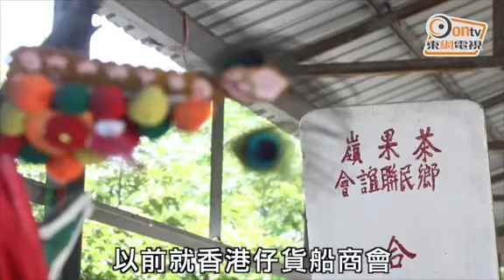我城我區：昔日巨資打造 茶果嶺60年龍王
觀塘茶果嶺村的巨龍「合義龍」曾經能一躍入海，如今卻因滄海桑田令這條「打遍灣頭無敵手」的龍舟只能長留陸上。有村民憶述「合義龍」當年的戰績時亦不禁流露唏噓，感慨人脈及地理變遷令昔日競渡海上的光景不再，龍舟中的「龍王」如今留守村內，承載的不再是健兒，而是滿滿的歷史及回憶。

行經茶果嶺村，總會被一隻達20米長的龍舟吸引目光，它的名字是「合義龍」，已有60年歷史。「以前戰績好輝煌，喺油麻地避風塘贏過幾年冠軍㗎。」曾是「合義龍」龍舟健兒，茶果嶺村村民鄧伯談及「合義龍」的威水史時不禁手舞足蹈，「細個嗰陣唔畀我哋玩㗎，後來大個啲先肯畀我哋試吓」，鄧伯直言，「合義龍」屬「大龍」，可載48人，以往能登上龍舟全是村內精英，笑言初時自己只是後備，後來才有機會一嘗「乘龍出海」滋味。

曾幾何時，維港不時都有大大小小的龍舟穿梭，各個灣頭村落都有自己的龍舟，龍舟對村民的意義非現代人能理解。「啲水上人為供奉隻龍舟，(端午節)成個禮拜都唔出海打魚，只係扒龍舟」，鄧伯指，龍舟一般在五月初一下水到各個灣頭拜訪及競賽，初三更會於維港遊夜龍，水上人更視龍舟可保漁穫豐收。

「合義龍」所向披靡，全賴「造龍者」的手藝及之後的保養。「個師傅叫陳有，我細細個就見佢喺天后廟開始整隻龍舟。」年近七旬的鄧伯指，當年陳師傅花近一年時間，以原條坤甸木(木材的一種)及銅釘製作合義龍，所用材料可謂不惜工本，「如果係用普通木同鐵釘，隻船邊擺到幾十年。」

而令「合義龍」能在水上飛馳的，除了步大力雄的健兒，最重要是其「龍根」。「隻龍舟好長，全靠條龍根扯起個船頭，咁隻船扒起上嚟先會衝住去。」鄧伯指，所謂的「龍根」，就是船中央一條繫着龍頭的纜索，「合義龍」之所以能勇往直前，全賴師傅細心調整拉緊船身的纜索力度，令船底去水能力大增，當鼓手發號施令全力衝刺之時，爆發力往往勝人一籌。鄧伯談得起勁亦開始技癢，隨即拿起船槳示範當年如何齊心划槳，贏取錦標，但回憶湧現的同時，亦帶來時光一去不返的黯然。

「油麻地避風塘都無咗，沿海依家填晒海，仲邊度有灘可以畀隻龍落水呀﹖」鄧伯遙望村外的工地，只能嘆息市區發展令「合義龍」告別大海，「以前仲可以搵啲躉船幫手吊隻龍舟出去，依家個海咁遠，落唔到水啦。」「合義龍」如今留守村內，村民每逢端午節均會供奉，退役的「合義龍」雖然不及當年威風，卻成了村的一位明星，令路過的人都會停下，一睹它仍耀眼的風采。